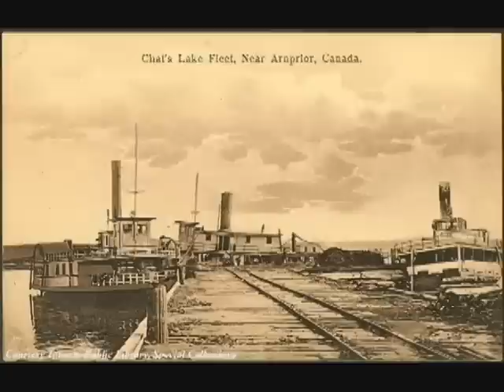Tribute video : Mac Beattie song Log Driver's Song (A Visit to the Ottawa Valley LP)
video vignette tribute to Mac Beattie's Log Driver's song